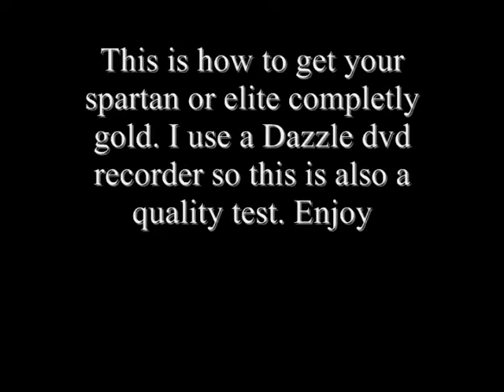Floodgate glitch (Make your spartan/elite completely gold)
This is how  to make your spartan or elite gold and also a quality and sound test for my new capture card a Dazzle dvd recorder.